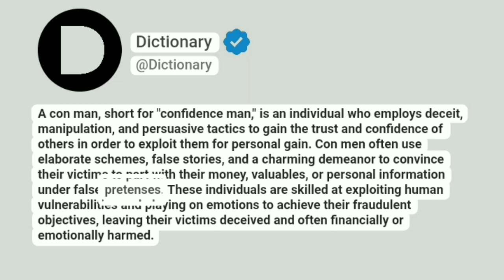Con man Meaning In English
A con man, short for "confidence man," is an individual who employs deceit, manipulation, and persuasive tactics to gain the trust and confidence of others in order to exploit them for personal gain. Con men often use elaborate schemes, false stories, and a charming demeanor to convince their victims to part with their money, valuables, or personal information under false pretenses. These individuals are skilled at exploiting human vulnerabilities and playing on emotions to achieve their fraudulent objectives, leaving their victims deceived and often financially or emotionally harmed.